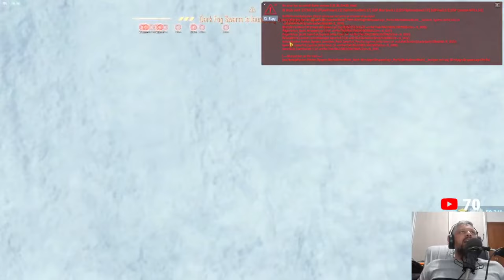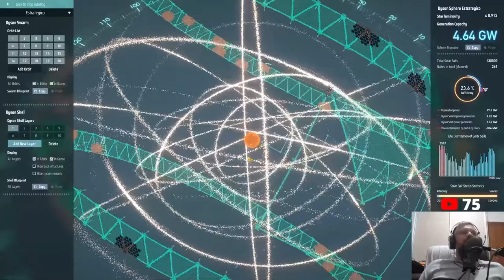💫DSP 3000% Ao vivo com a galera- Iniciando a batalha final, a conquista do buraco negro! DIA 16 EP47